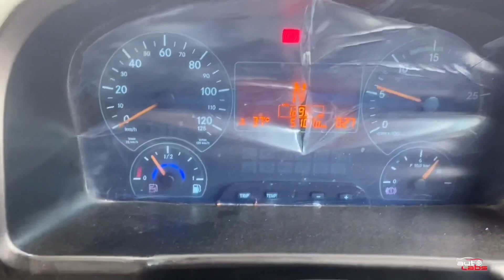BharatBenz 1923c bs6 Malayalam review | ഒരു കിടിലൻ ടിപ്പർ